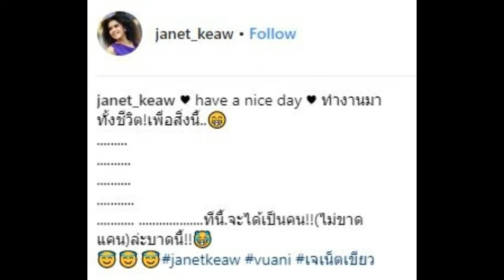“เจเน็ต เขียว” อวดรถหรูป้ายแดง บ่นทำงานมาทั้งชีวิตเพื่อสิ่งนี้? แต่มันพีคตรงแคปชั่น!!